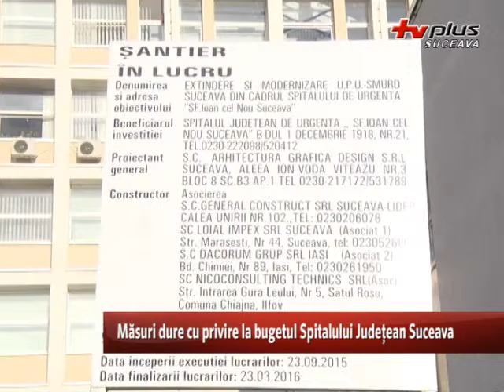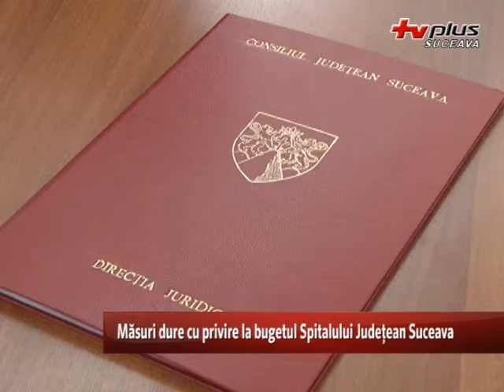Măsuri dure cu privire la bugetul Spitalului Județean Suceava